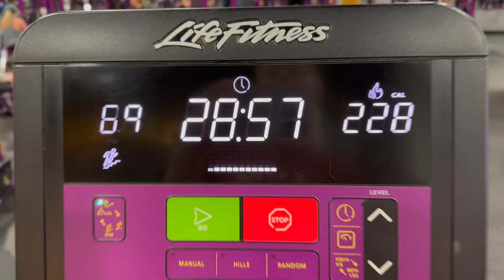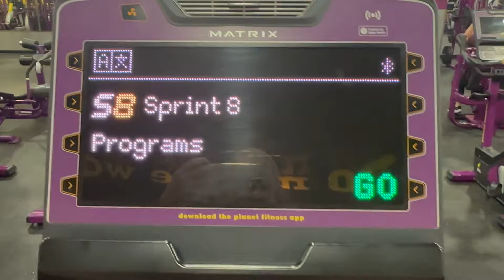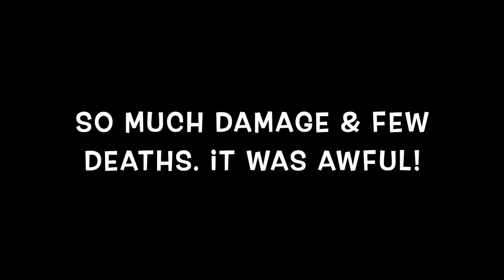DITL TORNADO HITS OUR COUNTY, BRIELLE'S 12TH BIRTHDAY, GOING TO THE MOON 3/4-3/14/24 | Angie's Life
👗Poshmark: alehman357